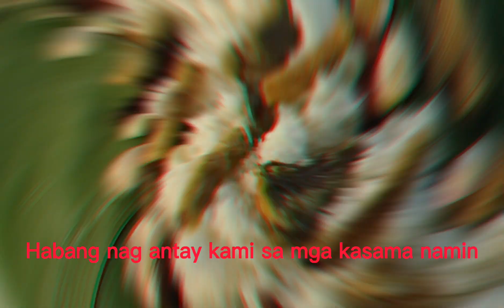BOODLE FIGHT FIRST TIME.Grabe ang takaw mo kumain parang pusa./ ngayon ko lang nalaman.